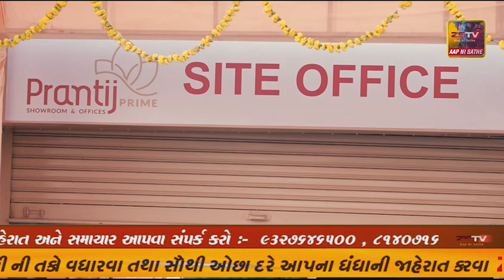નવસારી વિજલપોર નગરપાલિકા દ્વારા ડ્રેનેજનું કામ શરૂ કરવામાં આવતા સ્થાનિકોનો વિરોધ જોવા મળ્યો હતો